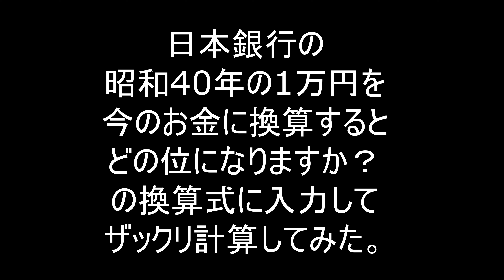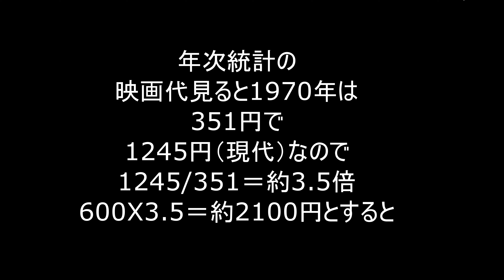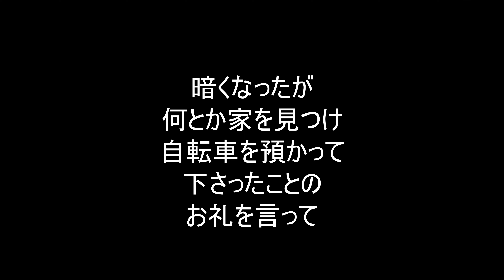6日目 大阪万国博覧会 (No.28 1970年 55000円日本一周自転車旅行）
50年前のアルバムを見ると1970年に広島県から大阪まで走って万国博覧会の会場近くの
竹藪の中にテントを張って一夜を過ごしている。藪蚊に刺されながらテントを張り
真っ赤に染まったテントで目が覚め筋肉痛の足を恐る恐る足を延ばしてテントを出たと
アルバムに書いて有る。テントをたたんで万国博覧会の会場近くの家に自転車を預けて
万国博覧会の会場に入場している。
アルバムに貼ってある入場券をみると入場料は600円。
1970年の600円の価値は？
日本銀行の昭和40年の1万円を、今のお金に換算するとどの位になりますか？
の換算式に入力してザックリ計算してみた。
1）企業物価指数（国内企業物価指数）
732.9（2021年）÷399.9（1970年）＝約1.8倍
2）消費者物価指数（持家の帰属家賃を除く総合）
99.8（2021年）÷30.9（1970年）＝約3.3倍
企業と消費者物価指数の平均は1.8+3.3/2＝約2.5倍
600円の入場券の2021年の価値は600円X2.5＝1380円
年次統計の映画代見ると1970は351円で1,245円（現代）なので
1245/351＝約3.5倍
600X3.5＝約2100円とすると
1970年頃の入場料600円は2021年頃の
入場料に換算すると1500円か2000円位だったのかも、、
大阪万国博覧会会場内では人で溢れて人の流れに任せて歩いたようだ。
アメリカ館や松下館などモダンな建物が並んでいて象のパレードなど見ながら
歩いているが何処をどう歩いてどの館に入って何を見たのかは全く覚えてないが
雨が止んで陽が落ちるにつれて会場の夜景が素晴らしかったと書いているので
朝から日が暮れるまで会場内を歩いている。
会場を出ようと思ったら大チョンボに気がついて困っている。
会場の入口が５か所有ってどの入口から入ったのか確認してなく入場した時の建物を
思い出しながら痛い足を引きずりながら会場の廻りを廻って自転車を預けた
家を見つけた時は胸を撫で下ろすような気持ちだったことを覚えている。
家の人が寝てしまっては、、
番地も家の人の名前も聞いて無く似たような家ばかりでもし朝まで家が探せなかったら、、
と焦った。方向感覚が分からなくなっしまい人生で最初の迷子を経験した。
暗くなったが何とか家を見つけ自転車を預かって下さったことのお礼を言って
高槻市まで走って学生時代の友人のお寺で一泊している。
大阪は2016年に大阪城などをyoutubeに投稿している。

音楽はyoutube オーデオ ライブラリの　Bella Bella Beatです。

Katsuhiro .久常